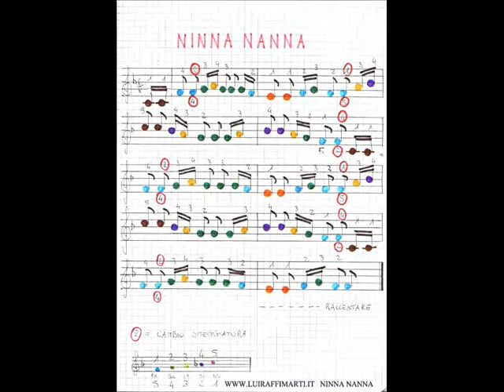Nannao'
Leucasia is a group of musicians, singers and dancers from Italy that were brought together for this CD by Mike Mainieri. This album combines two forms of music: American jazz and Italian music with dance (known as 'pizzica').

Nannaò (Leucasia-2006)

Tonni tonni tonni, e mana tu to plonni
Ma tino kani nanna, me to ciuri ce ti mana
To to to, posso pai ce o pelekò
Ce dopu o pelekiso, emena nghizzi na se muttiso
Nia nia nia, la mamma fimmina vulia
Lu tata masculeddhu, cu lu porta 'lla fatìa